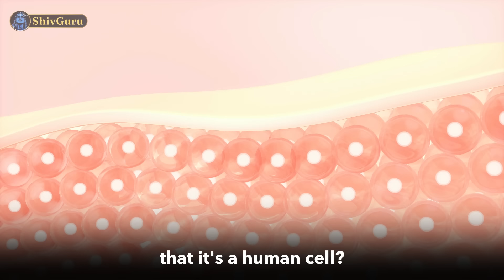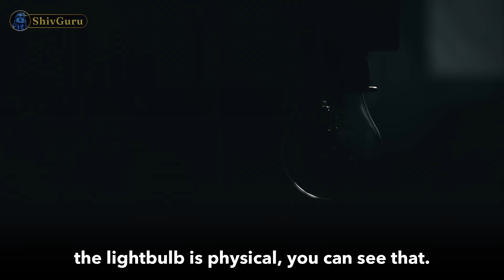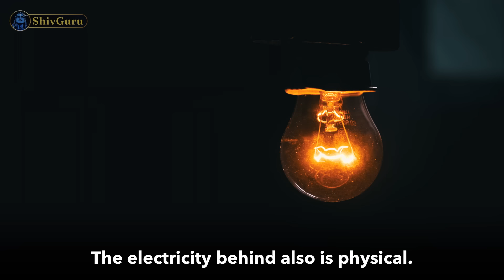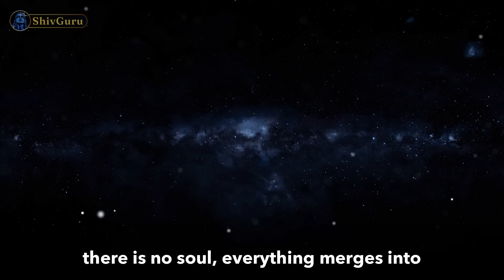"You Will Become a GHOST!" | The TRUTH About HEAVEN & HELL | Secrets of Death REVEALED | Sadhguru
"In search of wellbeing, we have done all kinds of insane things on this planet, but wellbeing has not happened. If wellbeing is what you seek, In is the only way out." - Sadhguru

In collaboration with the Isha Foundation.